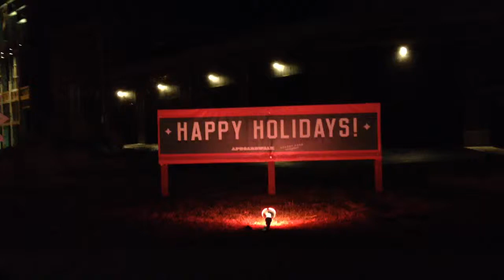Christmas Tree Asbury Park Boardwalk New Jersey